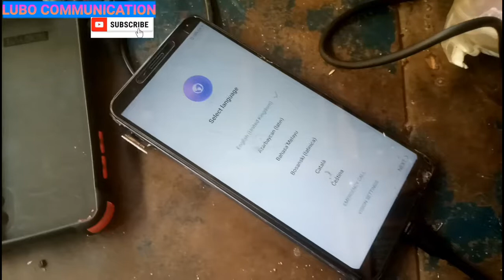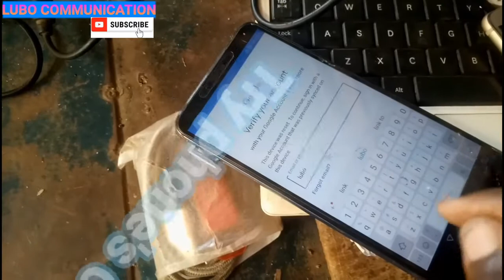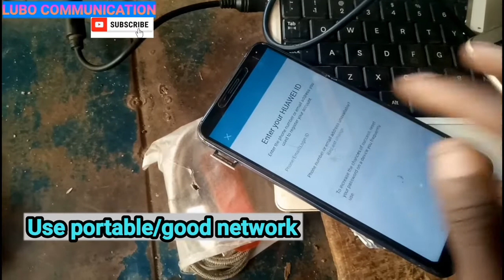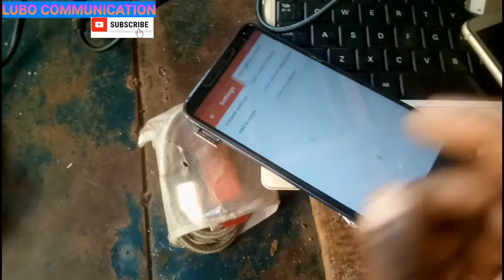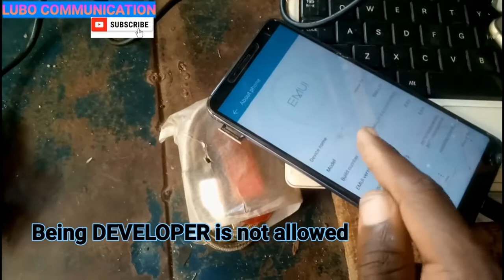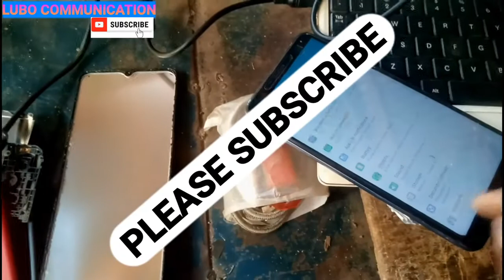Huwei Honor 7X frp bypass Huawei BND-L21 BND-L22 BND-L24, BND-L34 BND-AL10, BND-TL10 frp bypass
for more information and tricks.